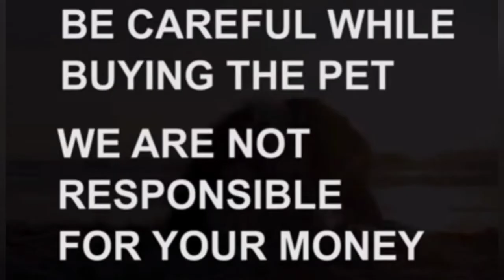Labrador puppy & German Shepherd adult dog fa sale | Sold out | nalgonda |dog market in nalgonda